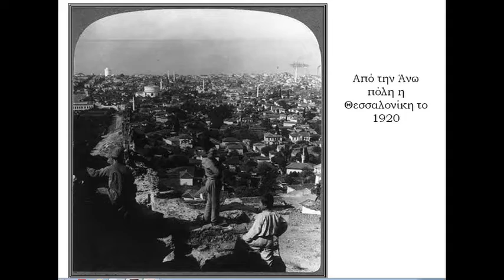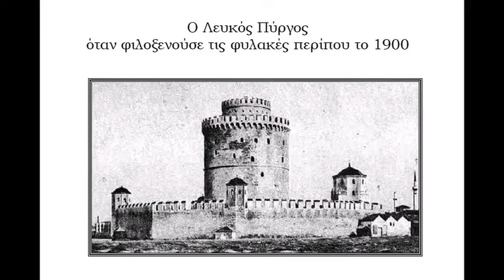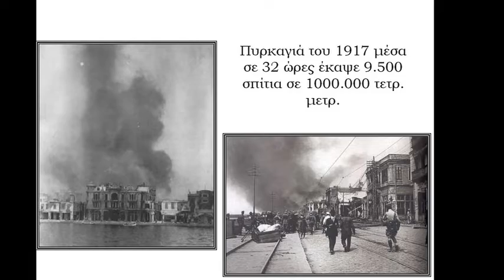ΗΜΑΣΤΑΝ ΟΡΚΙΣΜΕΝΑ.Γ.ΣΤΑΜΑΤΙΑΔΗΣ-Χ.ΣΚΕΦΑΛΕΣ-Χ.ΜΑΡΧΑΒΙΛΑΣ.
Η ηχογράφηση έγινε το  2002 από το Νίκο Πασχαλούδη .Το τραγούδι περιέχεται στο dvd  που συνοδεύει το βιβλίο «η μουσική παράδοση της Νιγρίτας και της Βισαλτίας» του Νίκου Πασχαλούδη.